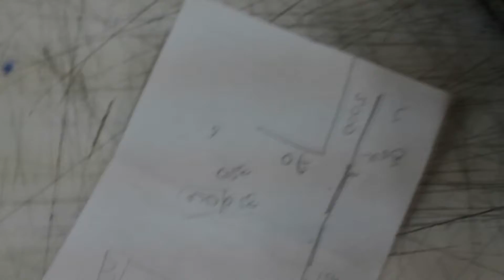Figura Gigante de Papel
C2D Producciones, este año empieza cargado de nuevas producciones audiovisuales, aqui esta una de ellas...